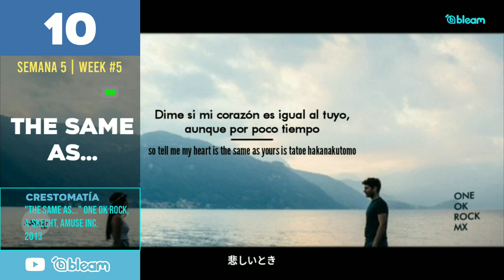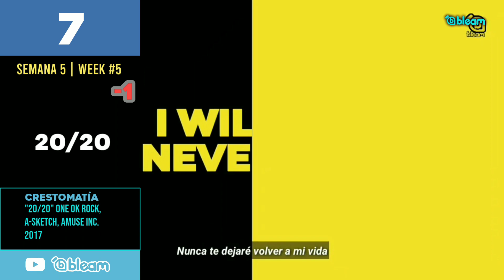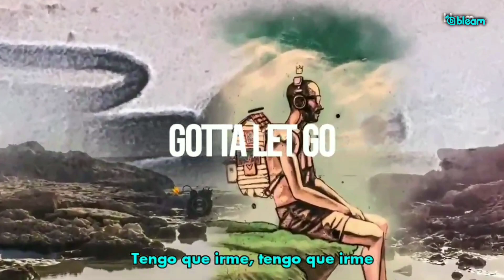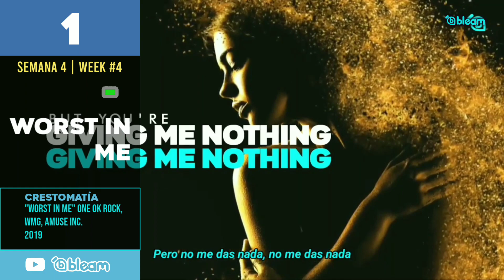WEEKLY TOP10: ONE OK ROCK SONGS | WEEK #4 | Top semanal 2021